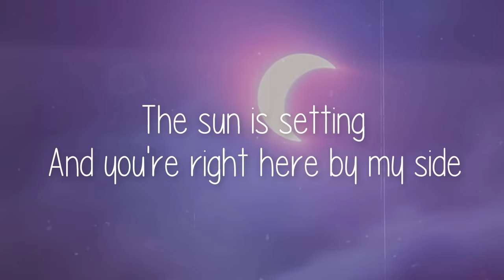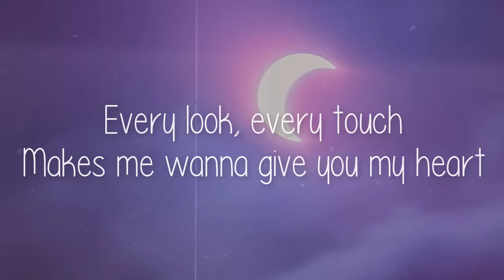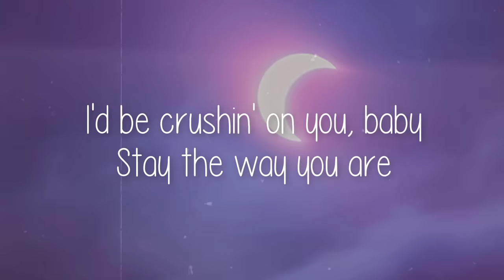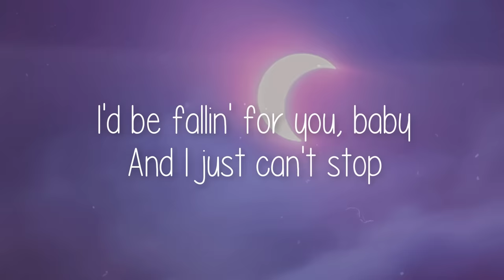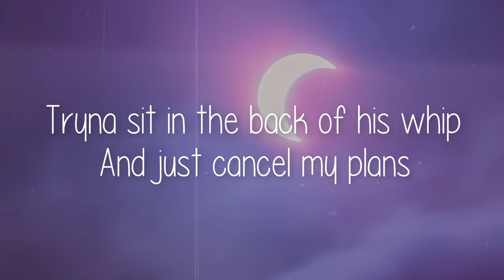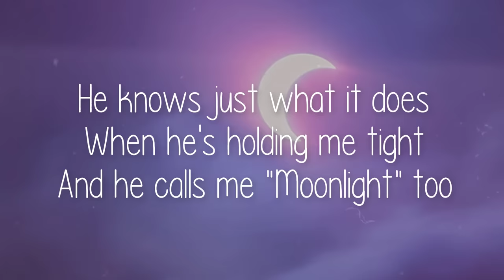Moonlight - Ariana Grande (Lyrics)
Comment any requests!
Ariana Grande special! Doing more lyrics of her songs later!!